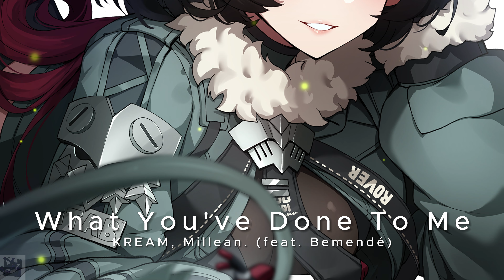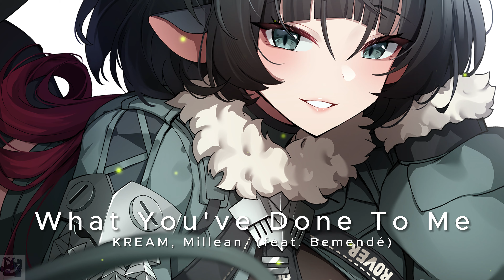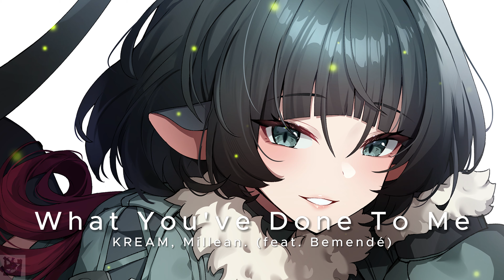KREAM, Millean. • What You've Done To Me (feat. Bemendé) [Drumsheds Version]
☑ midnight•otaku is a music channel. This channel is dedicated to a variety of music. Thank You ^^!

☑ Millean. 🎵